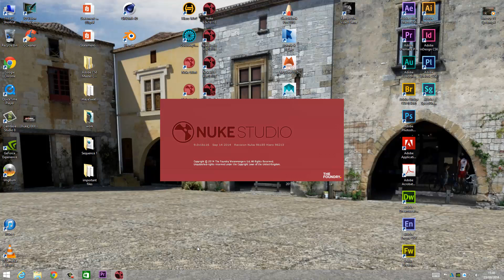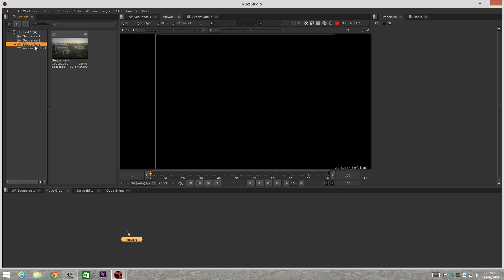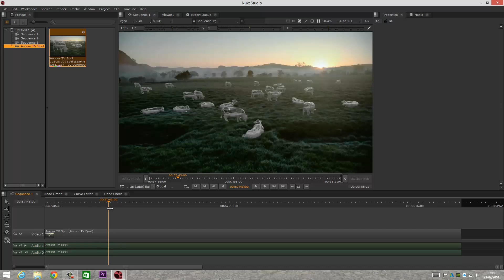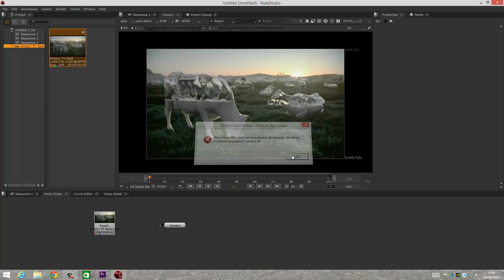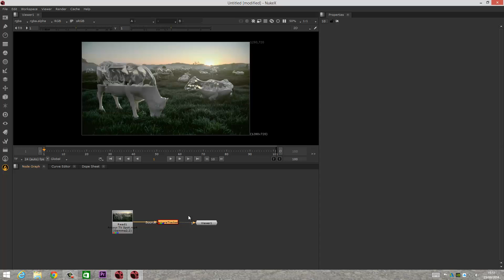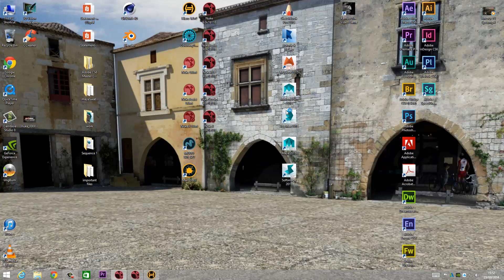Nuke Studio - Nuke 9 Beta Quick look